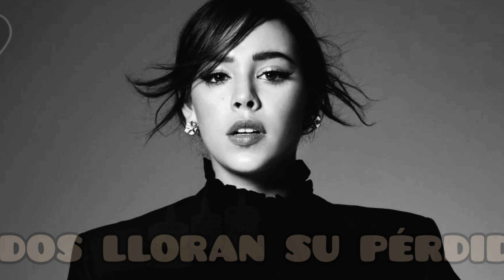🖤D3SGRAC14 INFINITA!LA MÚSICA Y TODO MÉXICO LLORA HOY, ENVÍAN CONDOLENCIAS POR LA PÉRDIDA DE DANNA.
ATENTOS TODOS! ACABO CON SU VIDA EL M4LDIT0 COVID. FANATICADA Y LA INDUSTRIA MUSICAL ENVÍA CONDOLENCIAS A SU FAMILIA POR LA PÉRDIDA DE DANNA PAOLA.
!! BIENVENIDOS A#SOMOSVIRALESHOY